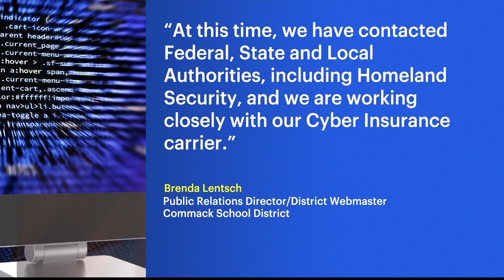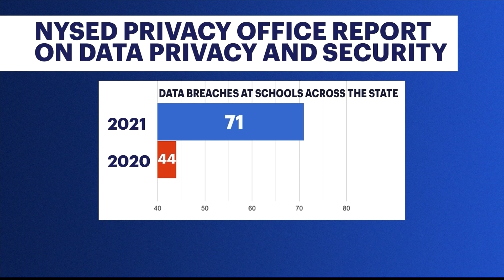Ransomware attack targets Commack School District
Ransomware attacks have been on the rise, targeting other school districts, hospitals and municipalities across the nation.